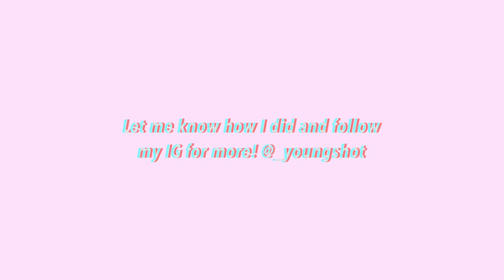Alaska From My Eyes: Gabriel Perez Silva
I recently visited Alaska. Join me as I go thrifting and experience the beauty of The Last Frontier through my eyes.